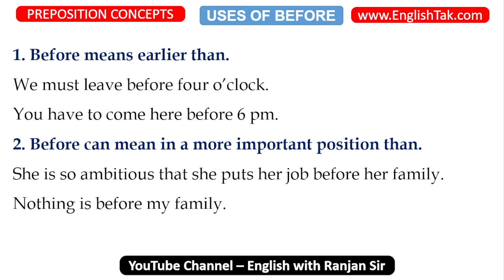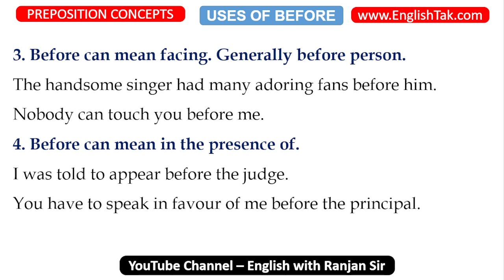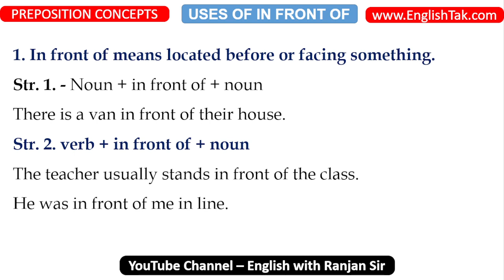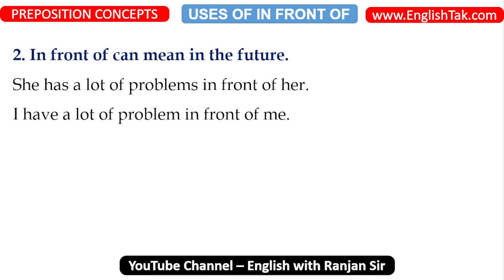7 Difference between Before and In front of | Preposition Concepts | English with Ranjan Sir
HashTags